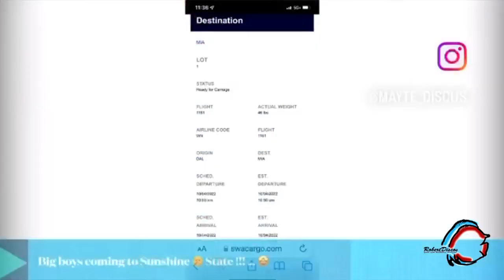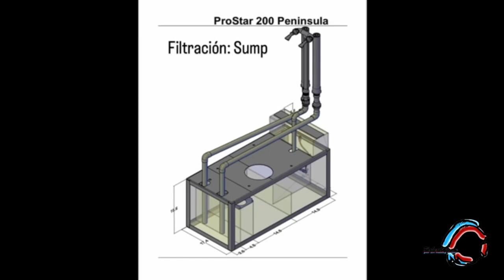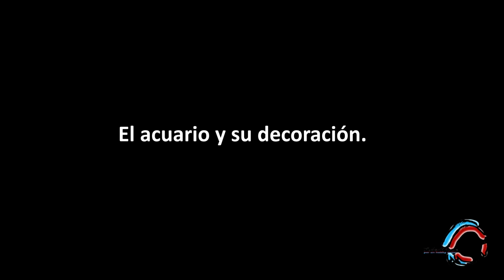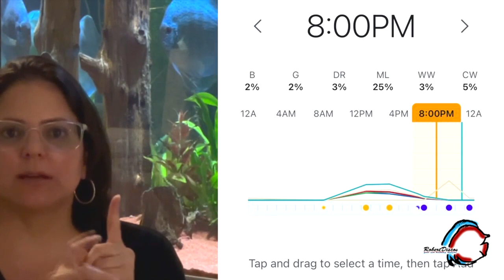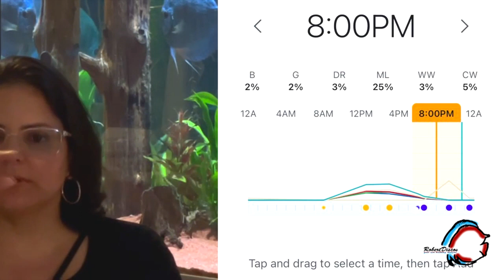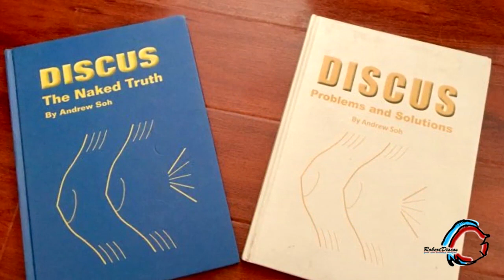Mayte nos muestra su impresionante acuario, peces y sistema de filtración. ¡¡¡Es alucinante!!!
En este canal la idea es ayudarlos a mantener, medica y reproducir sus peces discos de una manera correcta y lo mas simple posible. Siempre desde mis experiencia como criador.